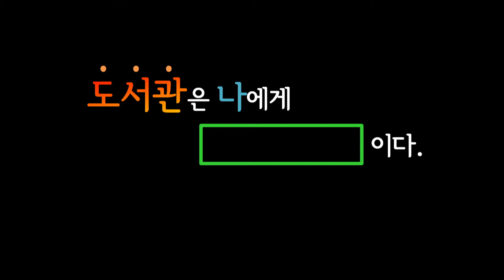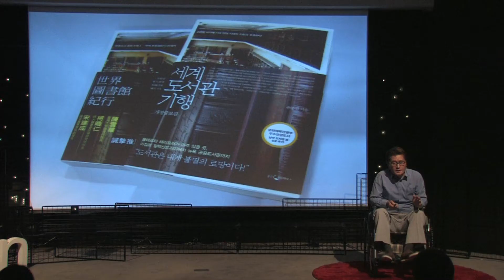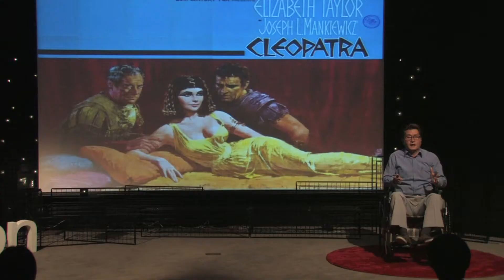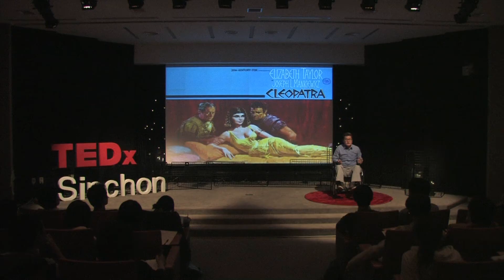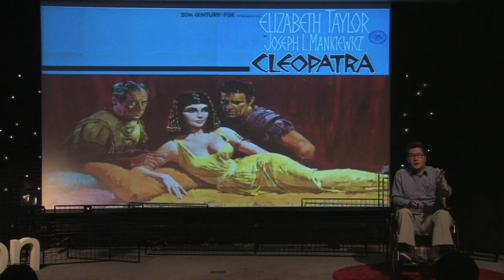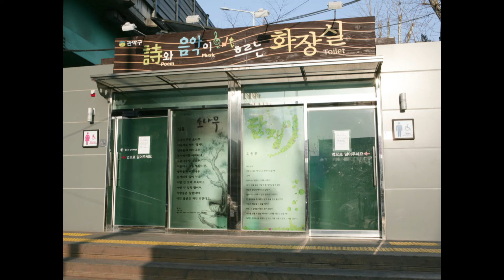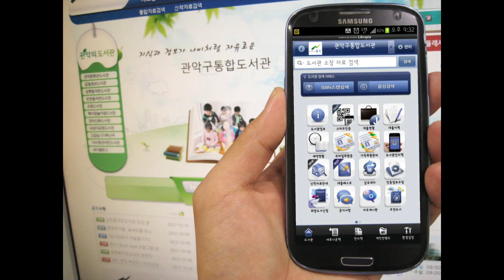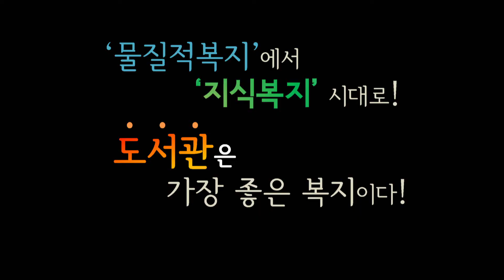The guy who is crazy about library | Jongpil Yoo | TEDxSinchon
유종필 관악구청장

유종필 구청장은 빈 공공건물을 개조해 도서관으로 활용하도록 하고 각 도서관마다 특별한 테마와 존재의 의미를 부여해왔습니다. 전국 최초의 시(詩) 도서관인 '관악산 시(詩) 도서관'을 열었고, 관악경찰서에는 '유치장 간이 도서관'을, 그리고 관악구의 버스 정류장과 지하철 곳곳에 간이 도서관을 설치했습니다.

이번 행사에서 유 구청장은 도시 내에서의 도서관의 의미와, 도시의 지식공유 허브로서의 도서관에 대한 이야기를 해 줄 예정입니다.

(English Subtitles and description will be done soon.)